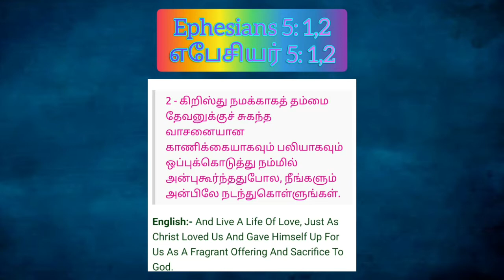கதை கேட்கலாமா | Kadhai ketkalama | பின்பற்று | EPISODE 130